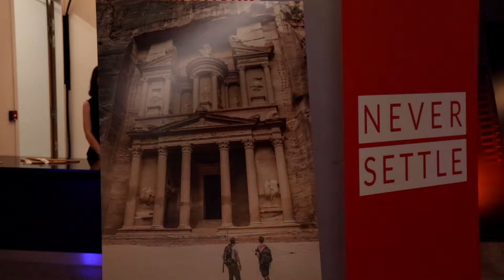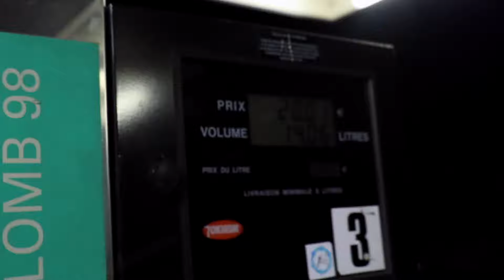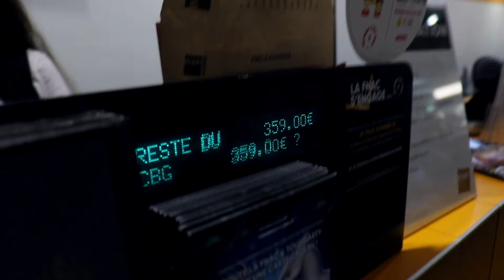SOLIDAYS avec la CO-HOPER - Vlog Episode 4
Tu peux aussi me retrouver sur Instagram et Twitter pour en voir encore plus :

Je m’appelle Cynwal Hoper, j’ai 19 ans, une nuit j’avais trop de rêves qui m’empêchaient de dormir alors j’ai décidé de les réaliser.

credit music : ARTLIST